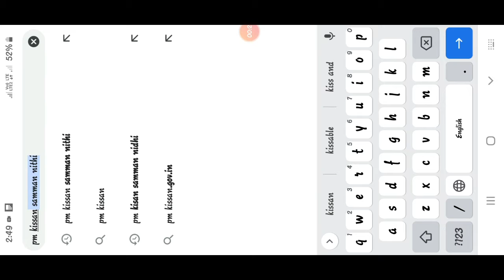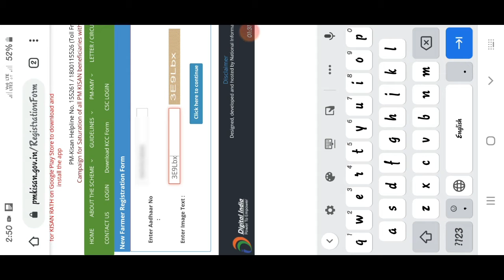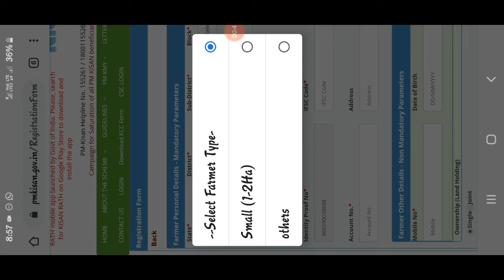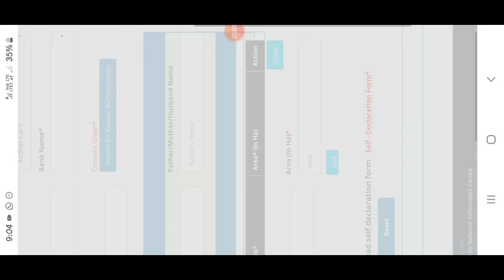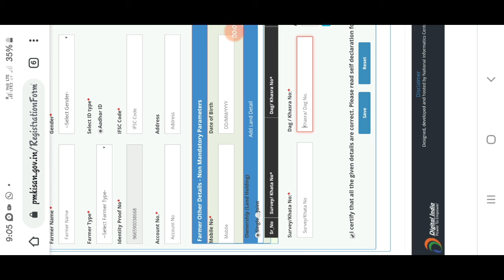விவசாயிகள் நிவாரண நிதி ரூ.6000 பெறுவது எப்படி?|Farmers Corner|pm kisan samman nidhi 2019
How to get PM kissan samman nidhi amount Rs.6000 in tamil.without go outside... apply the application form by mobile farmers Corona Sammannidhi Narendramodi nivarana nidhi